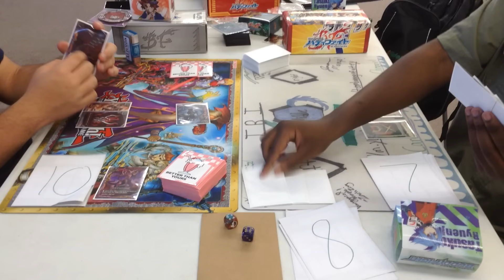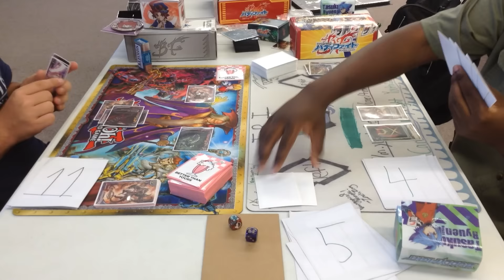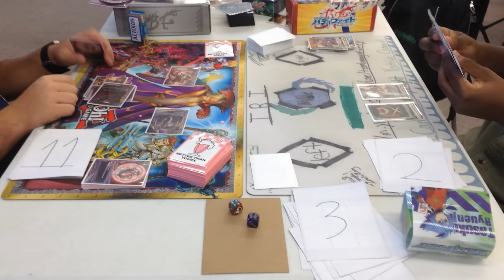Buddyfight: Black Dragons(Joey) vs Ninjas(Devlon) Game 1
Here is Game 1 of Devlon's Aggro Ninjas vs Joey's Black Dragon Rush. Game 2 will be up tomorrow but only if this video gets more than 5 likes.

Names on Buddyfight Area:

Jalen: TBIJalen

Joey:TBI_Joey

Jake: ronpa28

Devlon: TBIDevlon

CJ pending...